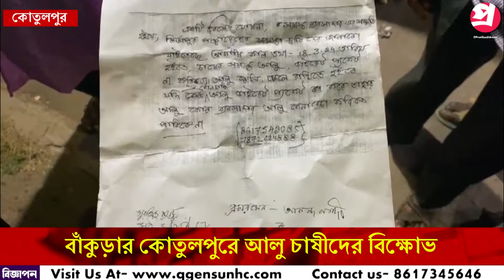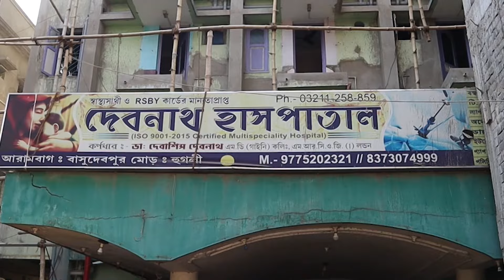বাঁকুড়ার কোতুলপুরে আলু চাষীদের বিক্ষোভ—প্রতিবাদী আওয়াজ